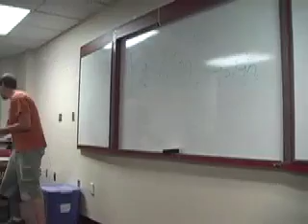Musical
GMU 16 Hour Film